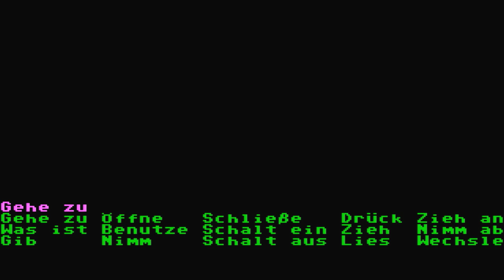Zak McKracken #09 - Zimperliche Forscherin entdeckt Besenwesen ! - Let's Play Deutsch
Point & Click at its best, in dieser Perle läuft ein Typ im Taucheranzug, mit ner Nasenbrille samt Hut, wild in der Gegend herum und macht so ziemlich alles was ein normaler Mensch nicht machen würde. Wozu ? Um die Welt zu retten !